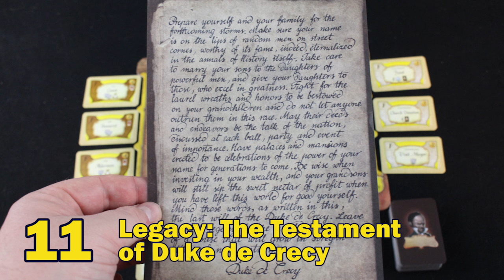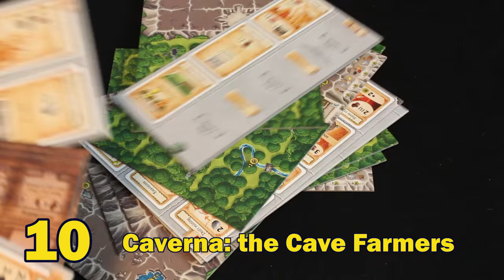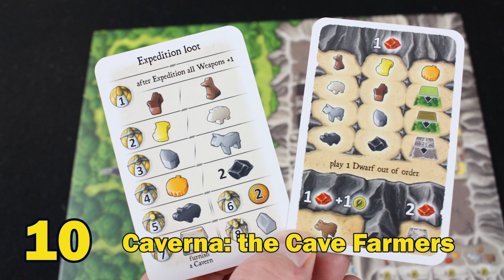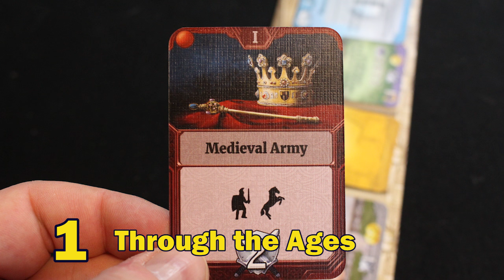Indiana John's Top 11 Games Of All Time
This video goes to eleven!  John counts down his Top 11 Games of All Time.